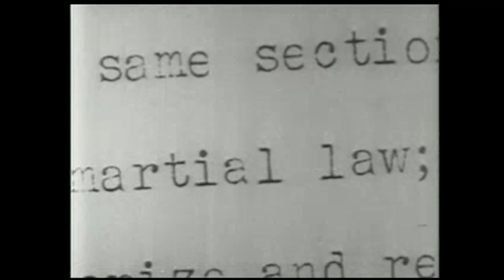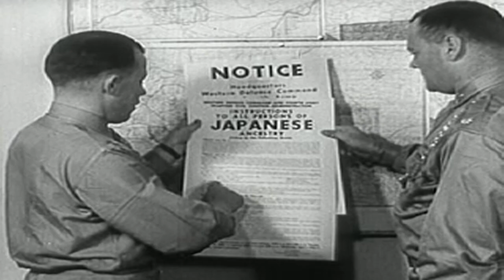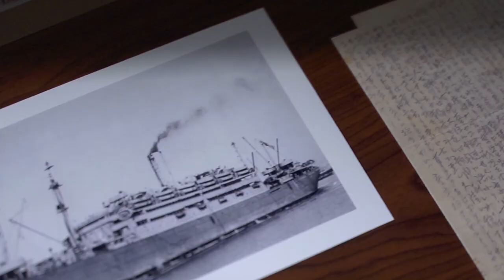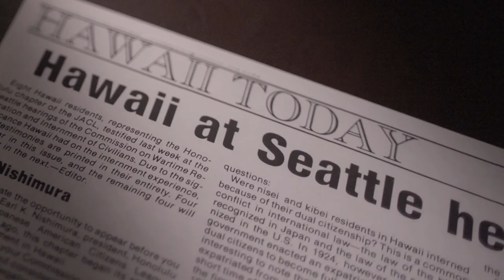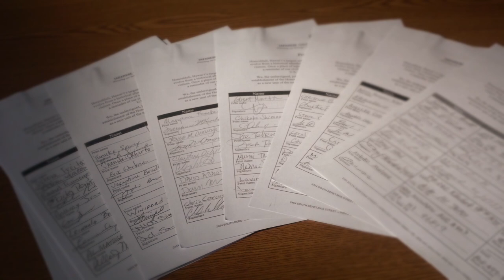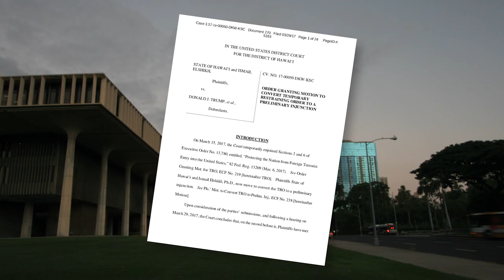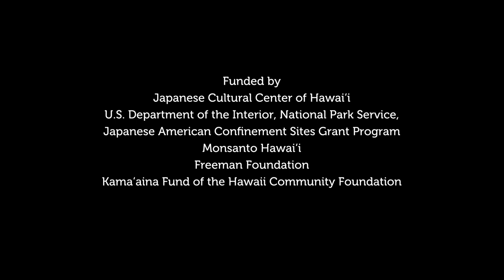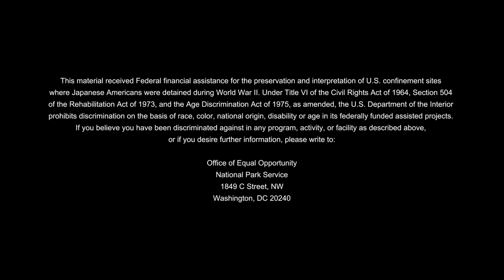Voices Behind Barbed Wire (Oʻahu Version)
Eighty years ago in February 1942, President Franklin D. Roosevelt signed Executive Order 9066, which resulted in the establishment of internment camps for people of Japanese ancestry. Relocation centers were stationed throughout the country with several in Hawaiʻi on multiple islands. This film shares untold first-hand accounts of Oʻahu Island residents and their experiences of being detained during World War II.